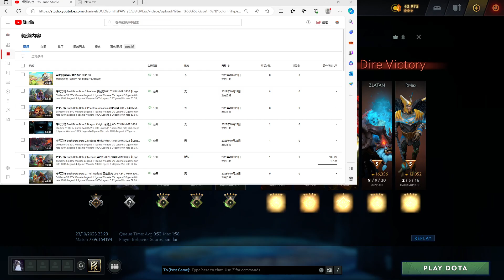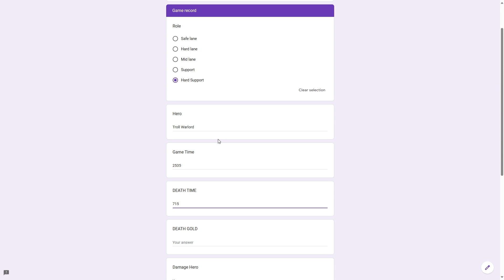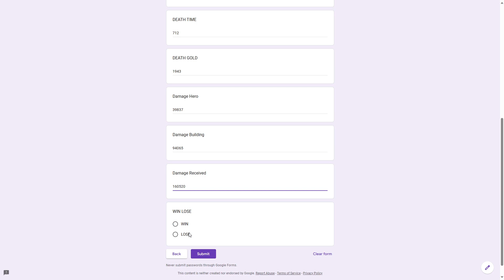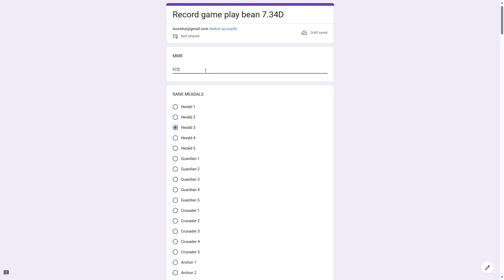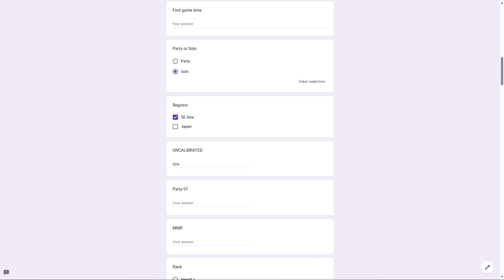寿司刀塔 SushiDota Dota 2 Troll Warload 巨魔战将 006 7.34D MMR 648【Herald 3】2023 10 23 23 21 59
59 Game 54.23% Win rate